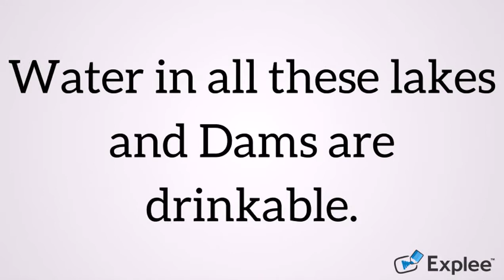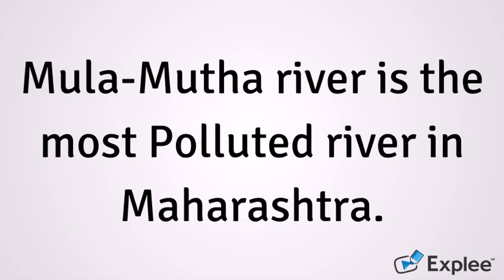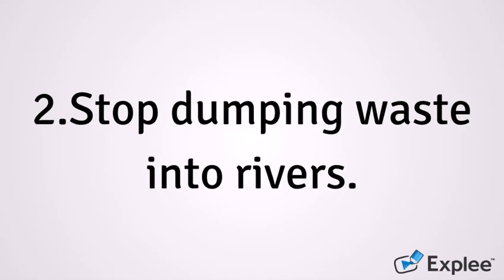Sunil's Mula-Mutha River Story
An E.F.I - Cognizant Outreach Fellowship

We are proud to announce the first of its kind Employee - Engagement Environment Fellowship.